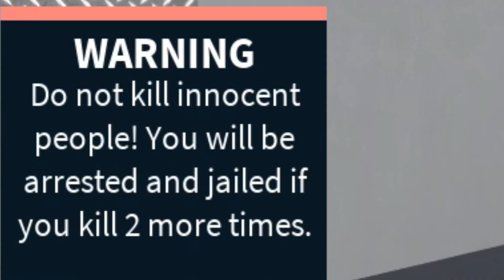SPAWN KILLING NOOBS IN ROBLOX! - Prison Life